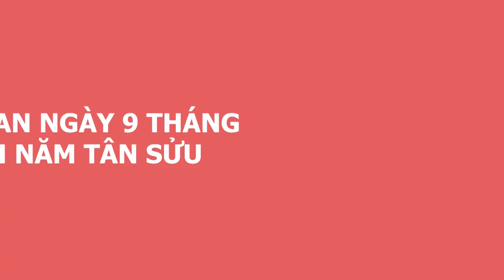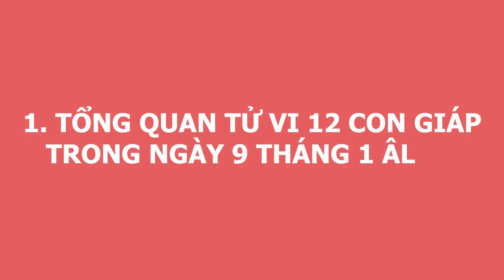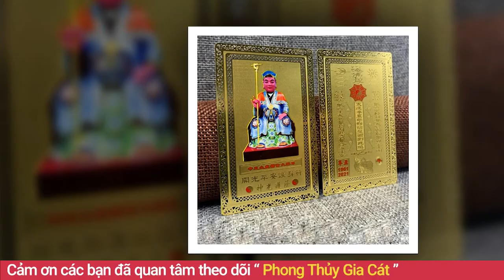Tử Vi MÙNG 9 - Ngày 20/02/2021 Gọi Tên Con Giáp Vét Cạn Lộc Trời, Ngày Mai CỰC ĐỎ, Trúng Đậm Đổi Đời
01. Linh phù giải hạn
02. Hồ lô hóa giải Ngũ Hoàng
03. Mai Hoa Phú Quý
04. Gương bát quái tinh cầu
05. Kim bài thái tuế 2023
06. Vòng tam hợp Dần Ngọ Tuất
07. Vòng tam hợp Thân Tý Thìn
08. Vòng tam hợp Hợi Mão Mùi
09. Vòng Tam Hợp Tỵ Dậu Sửu
10. Bát bảo tâm kinh
11. Minh Quang pháp bảo cầu
12. Minh Quang pháp bảo lục giác
13. Tỳ Hưu Lộc Tài (Đồng)
14. Tỳ Hưu Khai Vận ( Bạch Ngọc)
15. Bách Niên Tụ Tài ( tụ tài lộc)
16. Song long ngọc ấn ( ấn thăng quan)
17. Kim bài ngũ Lộ Thần Tài
18. Hồ lô bình an ( treo xe)
19. Móc khóa văn xương
20. Ống bút văn xương gỗ đào
21. Bút văn xương gỗ đào
22. Bút văn xương gỗ đào nhỏ
23. Hoa mai kim tiền ( mạ vàng )
24. Các vật phẩm phong thủy khác Tử Vi MÙNG 9 - Ngày 20/02/2021 Gọi Tên Con Giáp Vét Cạn Lộc Trời, Ngày Mai CỰC ĐỎ, Trúng Đậm Đổi Đời.
Xin chào quý vị, chào mừng quý vị quay trở lại kênh Phong Thủy Gia Cát. Kênh thông tin hữu ích chuyên chia sẻ và truyền tải các kiến thức về tử vi, phong thủy và đời sống tâm linh, đặc biệt được hướng dẫn và tư vấn bởi thầy Gia Cát, một trong những bậc thầy về phong thủy tại Việt Nam. Hôm nay, mời anh chị và các bạn cùng theo dõi phần luận giải chi tiết về tử vi của 12 con giáp  trong ngày 9/1/2021 âm lịch với sự tư vấn từ thầy Gia Cát và các thầy trong hiệp hội Phong Thủy Việt. Vậy trong ngày hôm nay 12 con giáp sẽ đón vận trình ngày mới như thế nào? Công danh, sự nghiệp, gia đạo, sức khỏe sẽ ra sao? Con giáp nào sẽ gặp may mắn, con giáp nào sẽ gặp xui xẻo? Xin mời quý vị và các bạn cùng theo dõi trong chương trình.